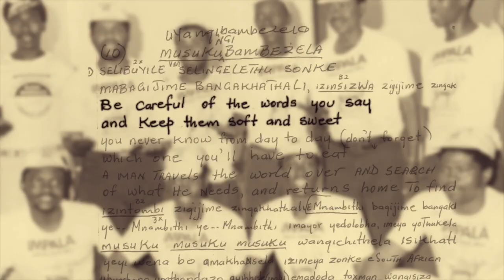Music Is My Life Trailer | South African Film Festival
Music Is My Life - Official Selection of the South African Film Festival | SAFF

Music is my Life is a compelling documentary about the incomparable Joseph Shabalala, founder of the wildly popular a-cappella singing and dance troupe, Ladysmith Black Mambazo. The music, which has won multiple international awards, draws heavily on Zulu harmonies (isicathamiya and mbube) resonant of Shabalala’s traditional roots. The film charts Shabalala’s rise from humble farm origins to international stardom following his collaboration with Paul Simon on the Graceland album. Shabalala’s art was totally bound up with his life; his visions and dreams deeply influenced his work. Later on his deep spirituality found expression in religious music. This is an uplifting film about a South African icon of extraordinary talent and charisma.